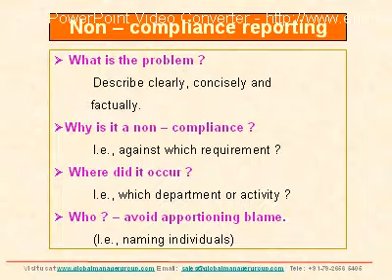EQHSMS Integrated Management System Auditor Training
Global Manager Group presents video of EQHSMS auditor trainging, with this video we provides training for integrated managemet system certification.